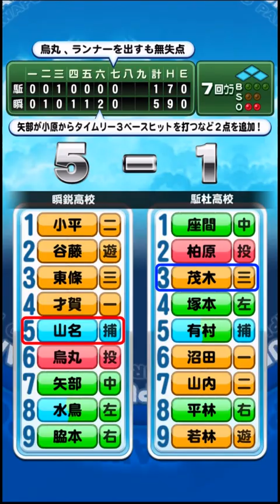【パワプロアプリ】サクセス#349『PSR50水鳥と瞬鋭高校呼び戻さないデッキ』【メジャー海堂学園高校】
「呼び戻し」をなるべく少なくしたい！
そんな意志から作った捕手デッキ回です！